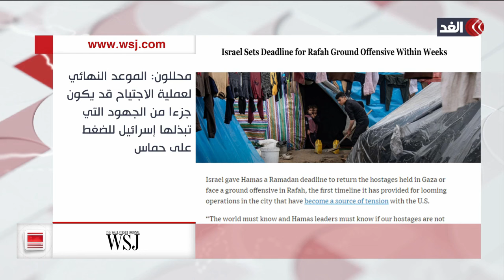ارتباك بين نتنياهو والجيش.. وحماس تقبل بحكومة تكنوقراط لما بعد الحرب.. جولة في صحافة العالم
مستمرون في تغطيتنا من قناة الغد للعدوان الإسرائيلي على قطاع غزة، حيث يتواصل القصف الإسرائيلي العنيف على مناطق متفرقة داخل قطاع غزة.. وللمزيد من التفاصيل ينضم الينا احمد سيد احمد كاتب وباحث سياسي بمركز الاهرام للدراسات مع الاعلامية سهام عبد القادر